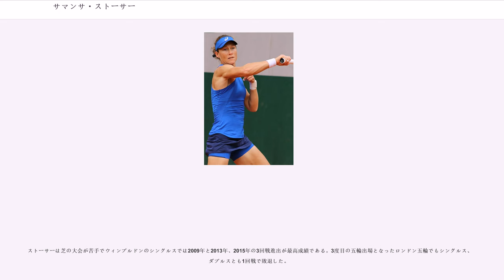サマンサ・ストーサー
サマンサ・ストーサー（Samantha Stosur, 1984年3月30日 - ）は、オーストラリア・ブリスベン出身の女子プロテニス選手。2011年の全米オープン女子シングルスの優勝者であり、4大大会女子ダブルスで3勝、混合ダブルス3勝を挙げている。これまでにWTAツアーでシングルス9勝、ダブルス26勝を挙げる。自己最高ランキングはシングルス4位、ダブルス1位。身長172cm、体重65kg。右利き、バックハンド・ストロークは両手打ち。

ストーサーは友達の勧めがきっかけで8歳からテニスを始めた。2003年から女子テニス国別対抗戦・フェドカップのオーストラリア代表選手になる。2004年のアテネ五輪では、シングルス・ダブルスとも1回戦で敗退した。2005年からストーサーのテニス経歴は開花を始め、ダブルスで年間7勝を挙げた。最初の2勝は同じオーストラリアのブリーアン・スチュワートとペアを組み、同年のウィンブルドン女子ダブルス準決勝進出まではスチュアートがパートナーであったが、ウィンブルドン終了後のアメリカ・カリフォルニア州スタンフォード大会からリサ・レイモンドと組むようになる。このペアは同年の全米オープン女子ダブルスで4大大会初優勝を飾り、決勝でエレーナ・デメンチェワとフラビア・ペンネッタの組を 6-2, 5-7, 6-3 で破った。その後、2人は女子テニス年間最終戦・WTAツアー選手権の女子ダブルスでも優勝した。シングルスでのストーサーは2005年の1月に2週連続準優勝があり、2006年5月第2週にはチェコ・プラハ大会の決勝でイスラエルのシャハー・ピアーに 6-4, 2-6, 1-6 で敗れている。

2006年の全豪オープンで、サマンサ・ストーサーは初めて4大大会の女子シングルス4回戦に進出したが、この年から3年ぶりに現役復帰したばかりのマルチナ・ヒンギスに 1-6, 6-7 で敗れた。この大会ではレイモンドと組んだ女子ダブルスでも、中国ペアの鄭潔&晏紫組に 6-2, 6-7, 3-6 の逆転で敗れて準優勝に終わった。しかし、翌週に日本の「東レ パン・パシフィック・オープン・テニストーナメント」で優勝する。2006年全仏オープンではレイモンドとのペアで、第5シードの杉山愛&ダニエラ・ハンチュコバ組を 6-3, 6-2 で圧倒し、4大大会女子ダブルス2勝目を挙げた。

それから2年後、ストーサーとレイモンドは2008年ウィンブルドンで初めての決勝進出を決めたが、ビーナスとセリーナのウィリアムズ姉妹ペアに 2-6, 2-6 のストレートで完敗した。この後北京五輪で2度目のオリンピックに出場する。2009年から、ストーサーのダブルス・パートナーは同じオーストラリアのレネ・スタブスに変わった。

2009年の全仏オープンで、サマンサ・ストーサーは初めてシングルスのベスト4に進出した。第30シードだった彼女は、3回戦で第4シードのエレーナ・デメンチェワを破って波に乗り、4回戦はビルジニ・ラザノ、準々決勝ではソラナ・チルステアを破って勝ち進んだ。初進出のシングルス準決勝では、第7シードのスベトラーナ・クズネツォワに 4-6, 7-6, 3-6 で競り負け、彼女の快進撃はここで止まった。

それから4か月後、ストーサーは大阪市内の靱テニスセンターで開かれたHPオープンでWTAツアーのシングルス初優勝を飾った。決勝戦ではフランチェスカ・スキアボーネに 7-5, 6-1 のスコアで勝った。（それまでの彼女は、WTAツアーのシングルス決勝で5度の準優勝に甘んじていた。）

2010年、ファミリー・サークル・カップの決勝でストーサーはベラ・ズボナレワを 6-0, 6-3 で破り、シングルス2勝目を挙げると、全仏オープンでは4回戦で過去4回優勝しているジュスティーヌ・エナンを 2-6, 6-1, 6-4 で、準々決勝では世界ランク1位のセリーナ・ウィリアムズを 6-2, 6-7 , 8-6 で破り2年連続の準決勝に進出する。準決勝ではエレナ・ヤンコビッチ（セルビア）に 6-1, 6-2 で...